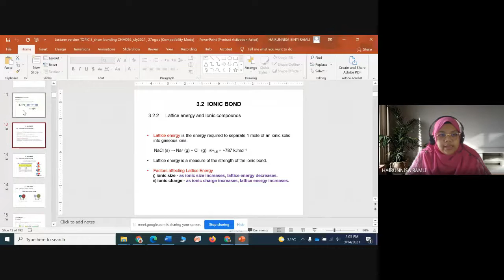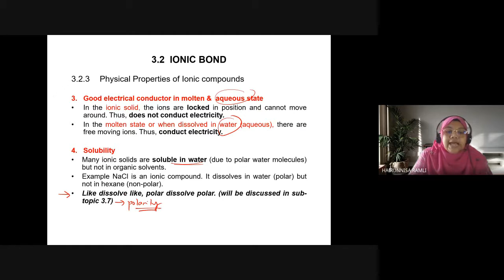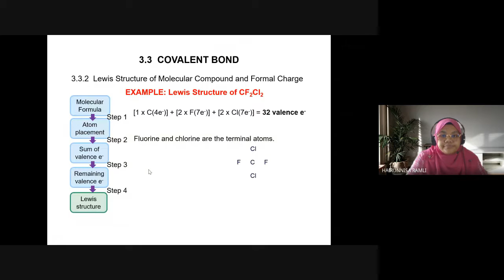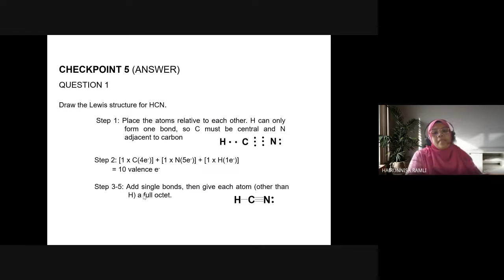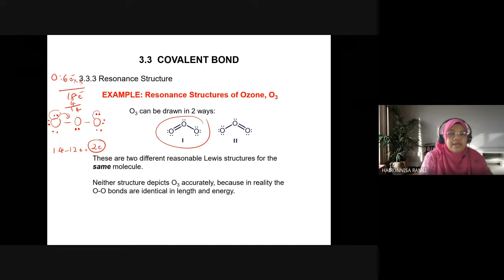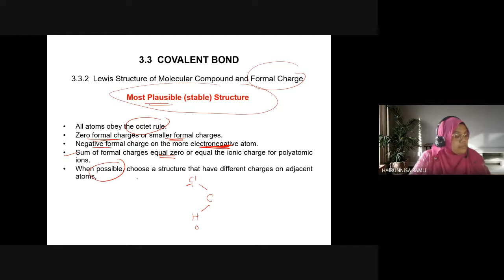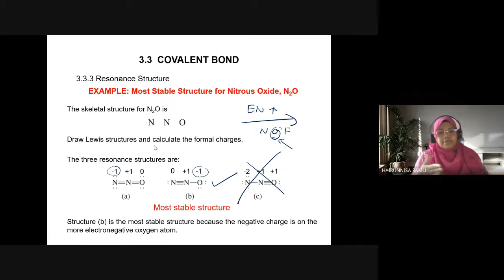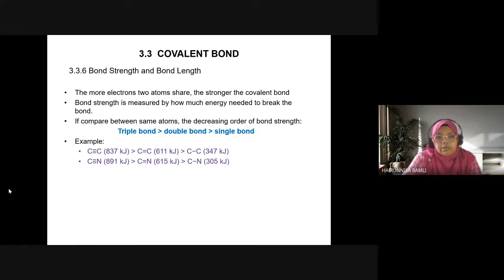Google Meet CHM092 Lecture S47 & S48 Topic 3: Part 2